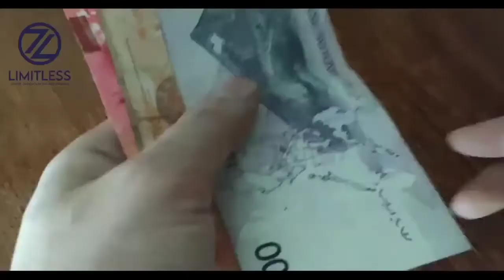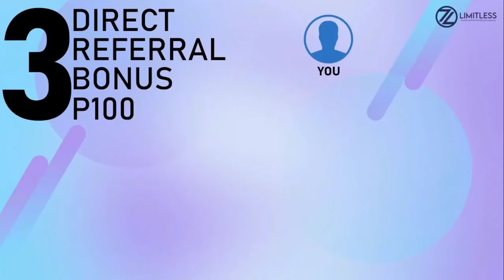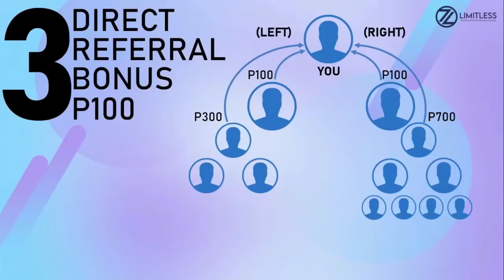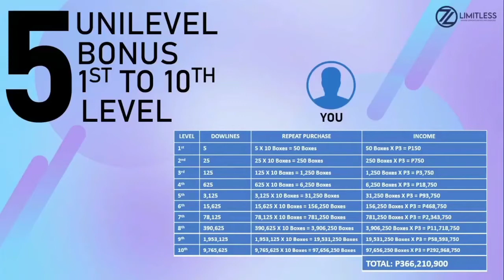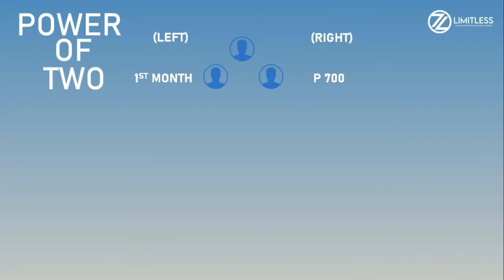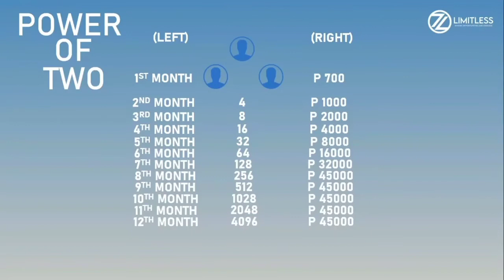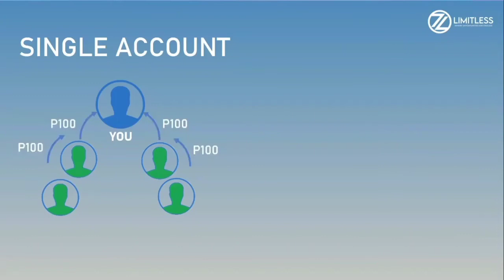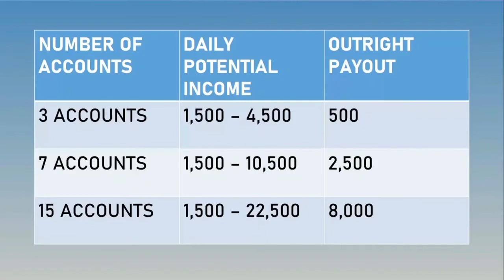LIMITESS FULL COMPLAN